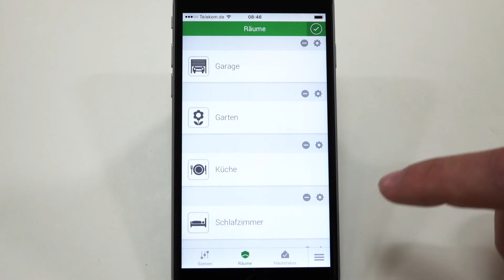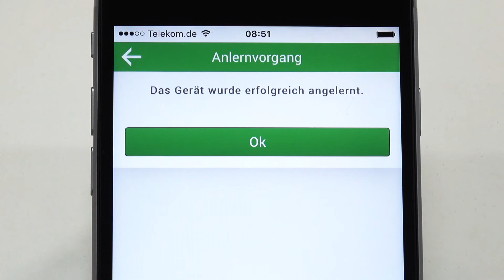Sensor-Innenleuchte in das Smart Friends System integrieren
Wie ihr die Sensor-Innenleuchte RS LED D2 Z-Wave in das Smart Friends System integriert, zeigt Euch unser Experte Klaus Wördemann in diesem Video.